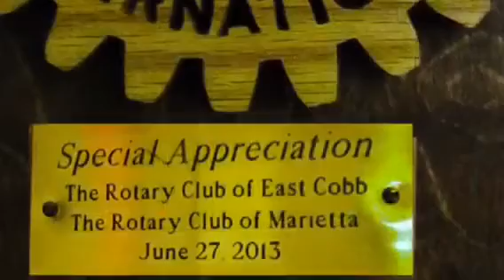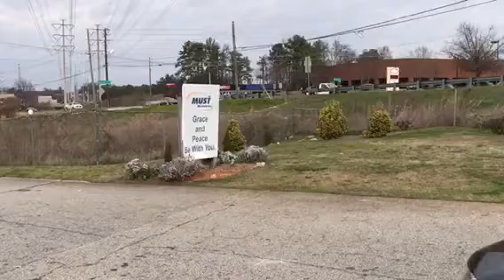Lunch is Served 2016-17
A short video of the Rotary Club of Marietta feeding the homeless at MUST Ministries in Marietta,Ga. We prepare food and serve 100-150 people each month at MUST. Over 1,200 meals annually are prepared and served by the Rotary Club of Marietta,